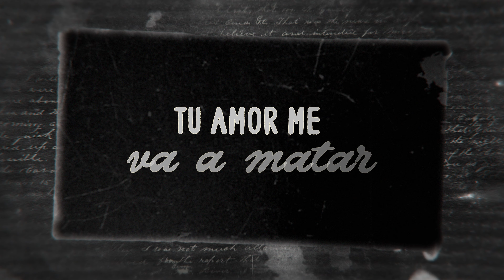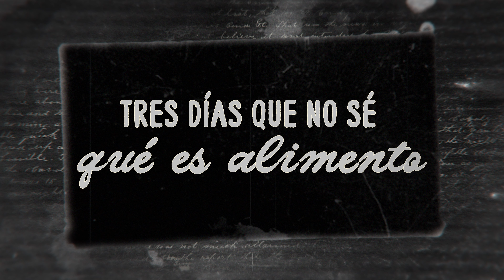Keith Nieto - 3 Días (LETRA) ft. Baldemar Nieto